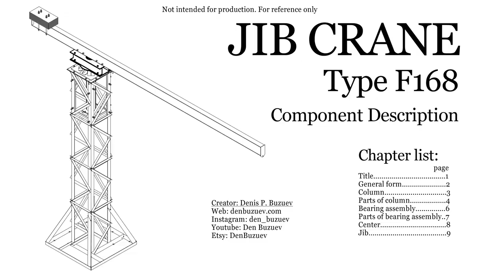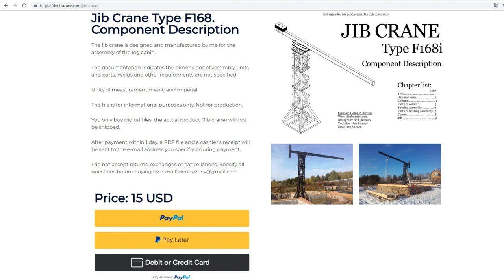Jib crane DIY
To build a log cabin with my own hands, I made a jib crane of my own design. The crane consists of elements that can be lifted manually. I am not a professional welder and this is my first job, if you see an ugly weld - forgive a beginner.